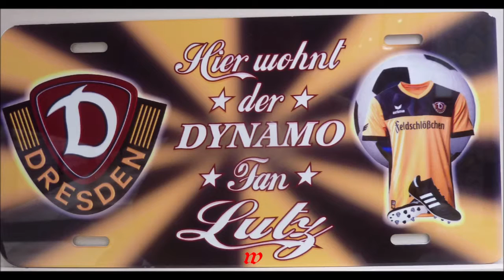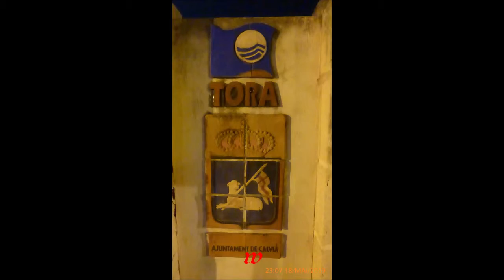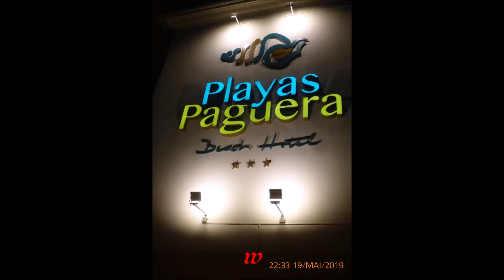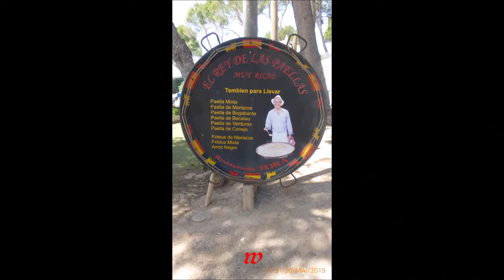Mallorca * Paguera * Teil 2 * 18.05. - 08.06.2019